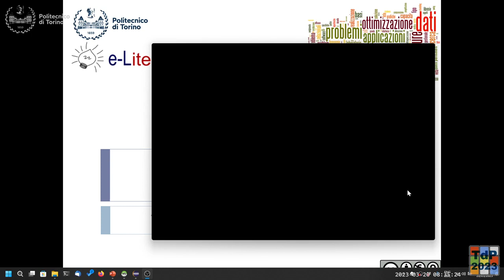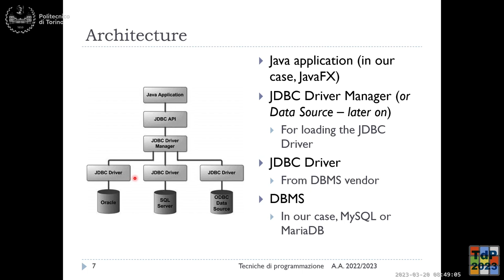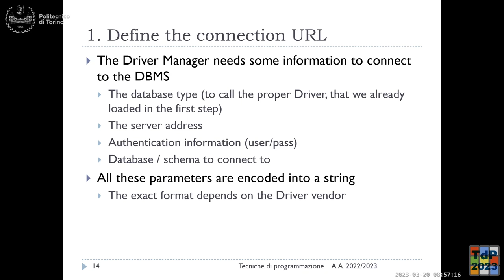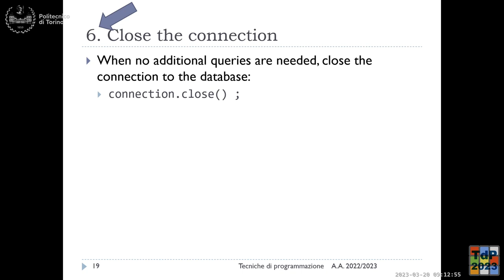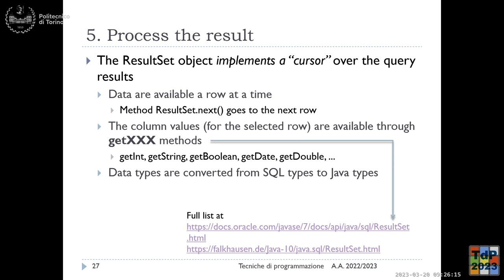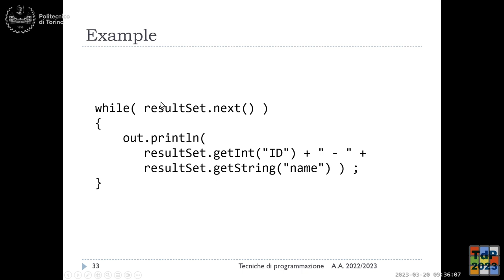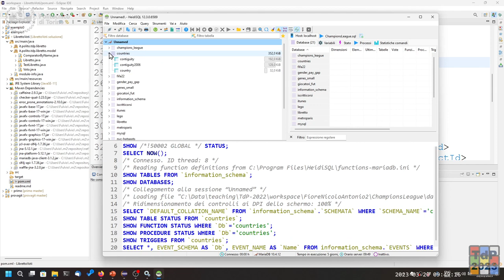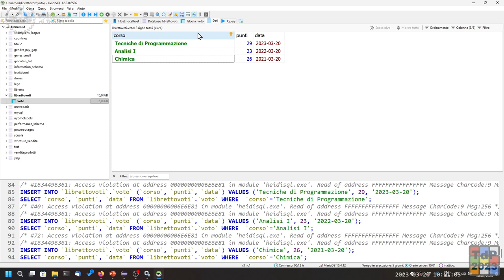TdP2023-L10: Accesso a Database e Libreria JDBC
Lezione 10 del 20/03/2023: Accesso a Database e Libreria JDBC.